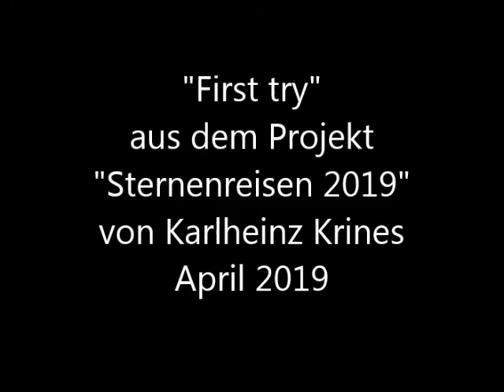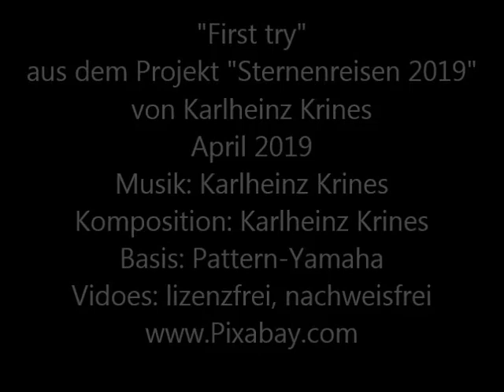First try - von Karlheinz Krines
Aus meinem Projekt "Sternenreisen" vom April 2019. Mal was  anderes wie  Rock und  Pop. Eher Techno bzw. Trance. Have fun.